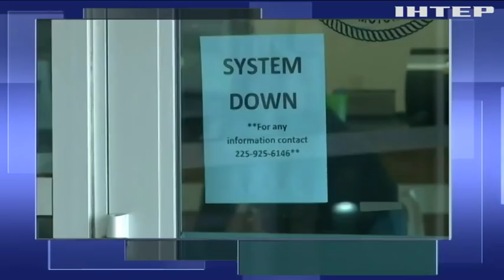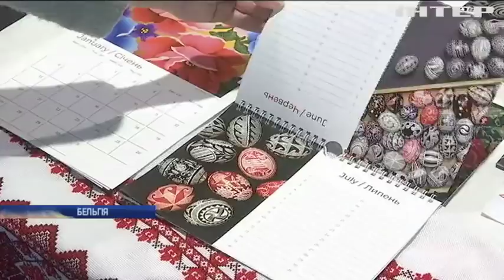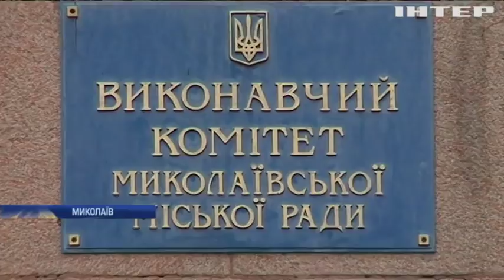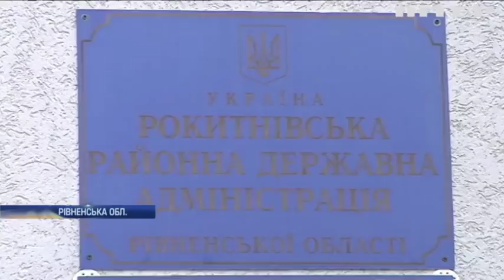Подробности, выпуск за 15 декабря 2019 года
Дивіться у випуску:
Школа-рукавичка. На Рівненщині дітям доводиться вчитися в шкільному гардеробі. Чому не будують новий корпус?;
Цифрова атака. У Новому Орлеані оголосили надзвичайний стан через комп'ютерний вірус. Чим загрожує програма?;
На службі у людини. Яке нове застосування для безпілотників вигадали ізраїльські інженери і як технології покращують безпеку?